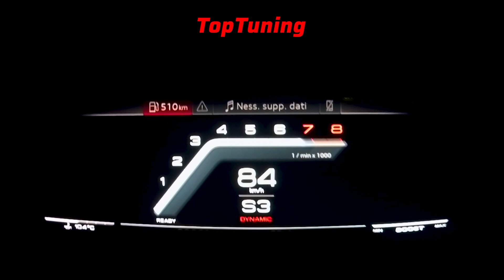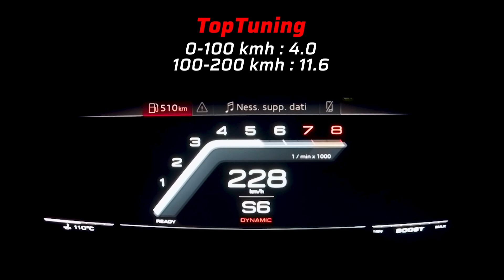Rimappatura AUDI S3 2.0 TFSI - 310CV By TopTuning Treviso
Racelogic test (Ori Vs Mod)
0-100 km/h : 5.0 / 4.0
100-200 km/h : 14.0 / 11.6